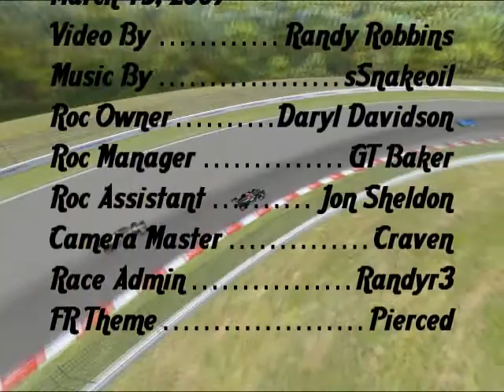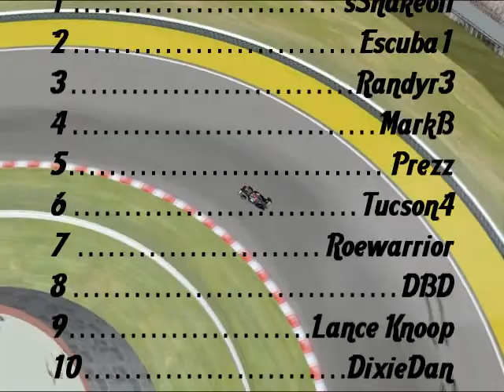Formula Roc Season 7 Race #19 at LaColina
Round #19 (of 20) of our Season 7 championship went to a very enjoyable road course called LaColina. Some great racing here plus some huge crashes. We discovered at this race that many car got "possessed" by the "Evil of Evel Kenevel". ...It's just a joke because so many cars got airborne at the place :)